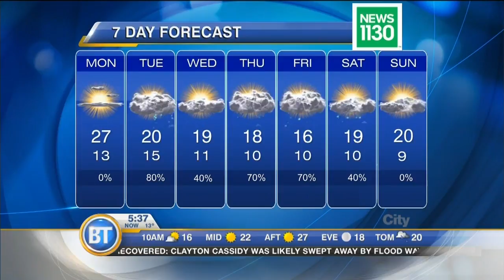Early Morning Forecast: May 29th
On the heels of that scorching weekend, today marks the last one in this series of summer-like days. 25 on the beach, 30 inland in the sun.